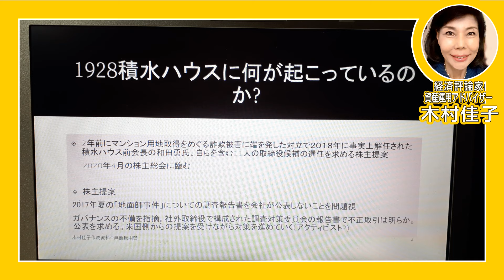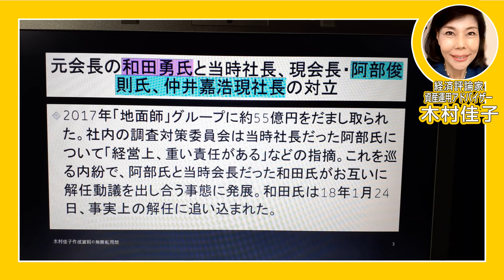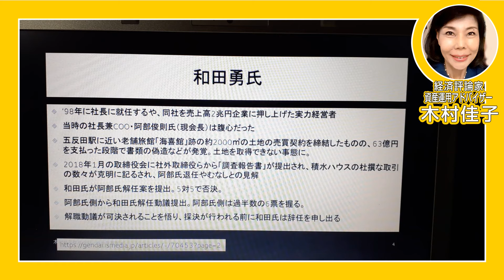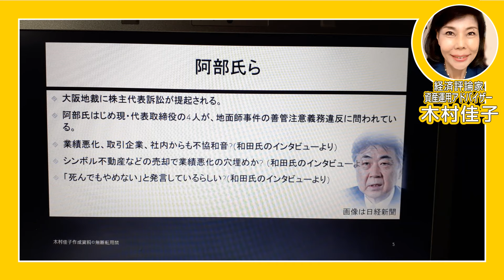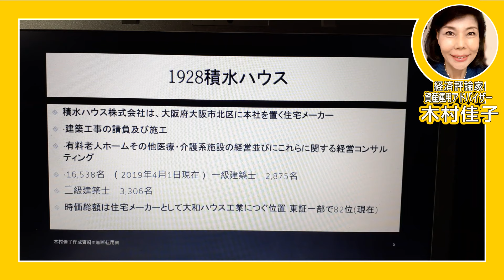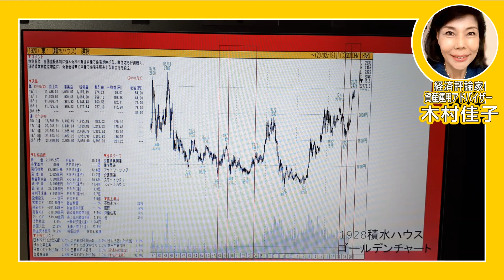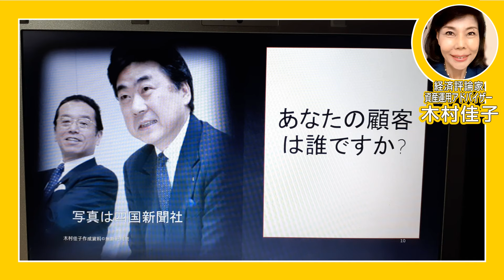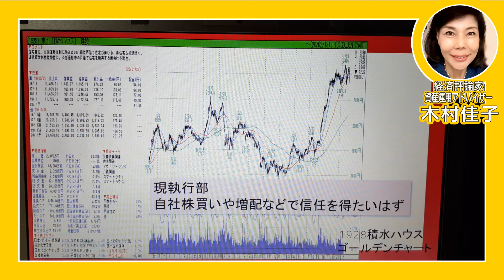木村佳子の気になる銘柄「お家騒動！積水ハウス 緊急点検 株主総会」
積水ハウス（1928）
【講演スケジュール】
●3月1日東京大手町
日経新聞社日経ホール
ラジオ短波主催
詳細です

木村佳子の為替コラム　マネーパートナーズ

木村佳子のヤフーコラム(2020年2月25日～28日　週末更新)